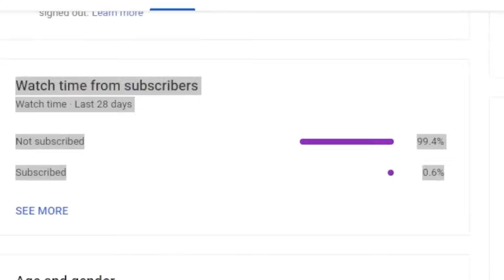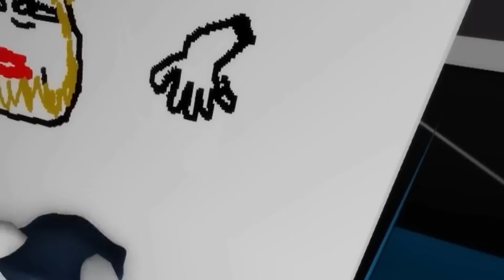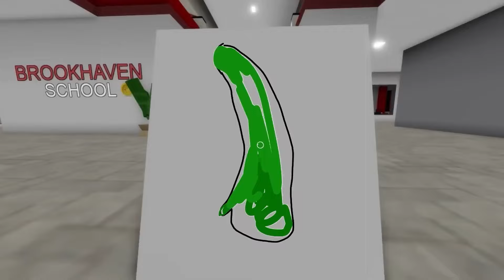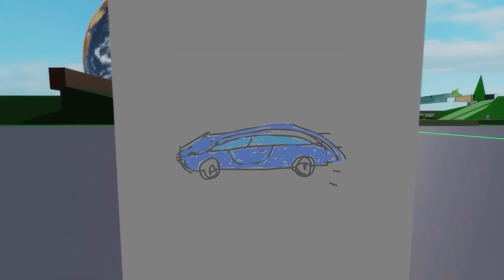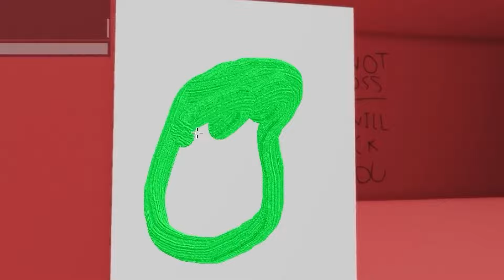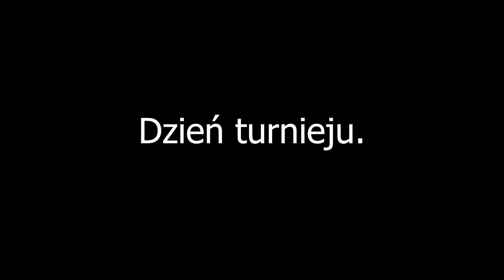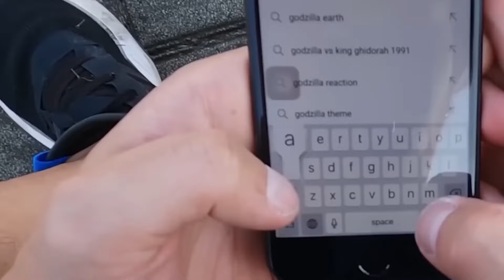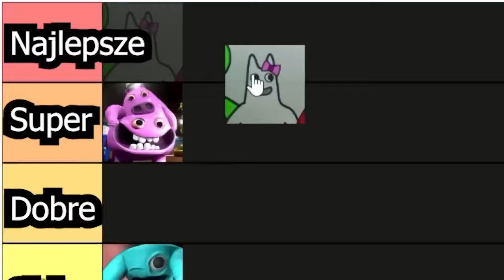100 SPOSOBÓW NA ZABICIE MISS CIRCLE... 😭😭😭